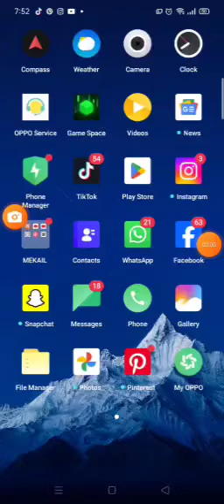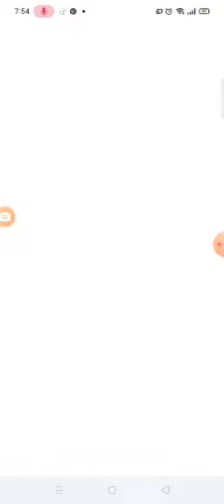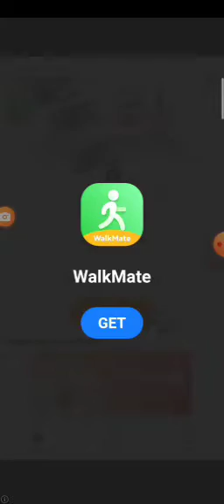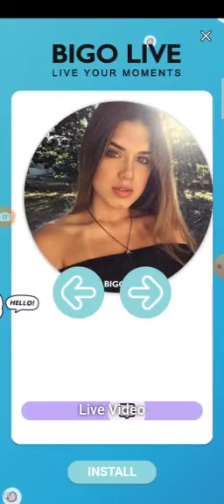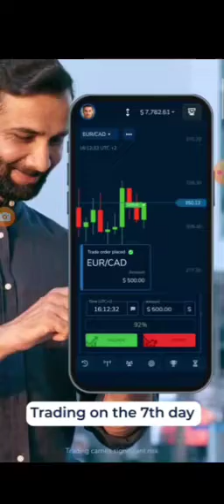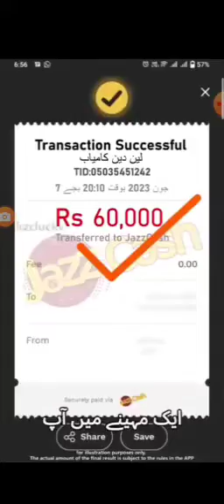online games ki chalakiyan?? |Cheater 😭| MEKAIL ALI VLOGER.